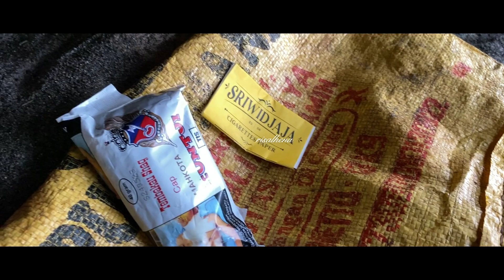CINEMATIC IDAMDEHE, SURGA TERSEMBUNYI YANG DIMILIKI HALMAHERA |VIDEO HD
Pantai yang memiliki karakteristik landai yang panjang, arus laut yang rendah, gelombang yang landai, membuat pantai ini sangat bersahabat untuk memanjakan pengunjung untuk bersantai dan bisa berenang sesukanya.

Muras Mala/Dangke/Terima Kasih
Drone#dji#Dronerous#Halmahera#